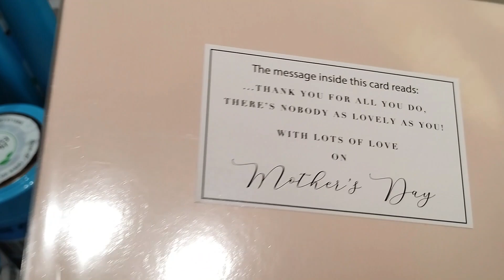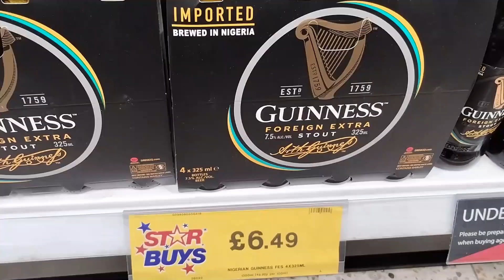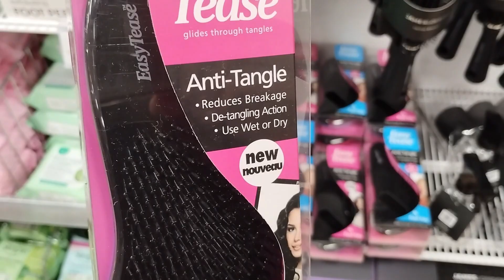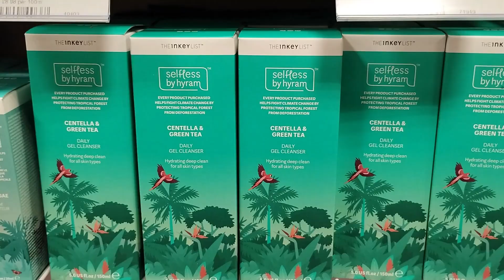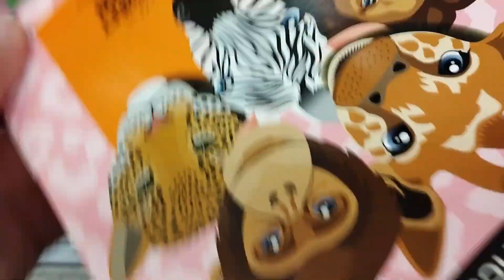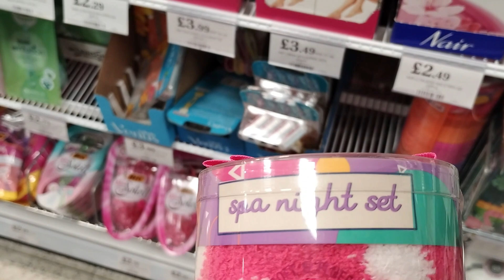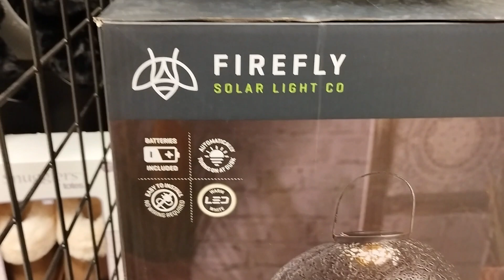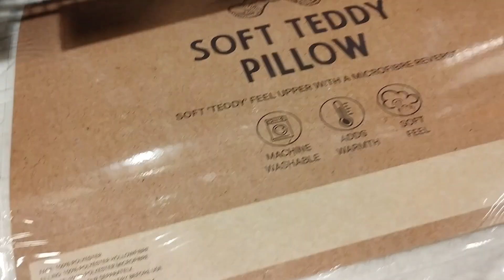HOME BARGAINS NEW LATEST COLLECTION || MARCH 2023 || STARBUYS#homebargains